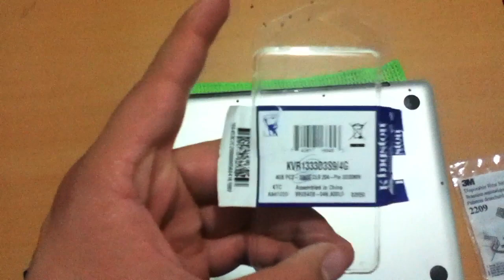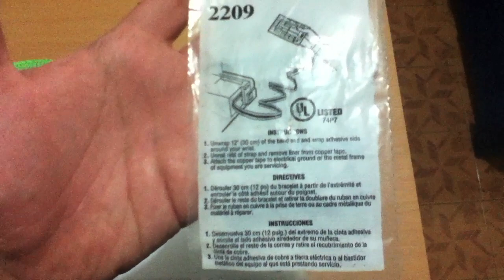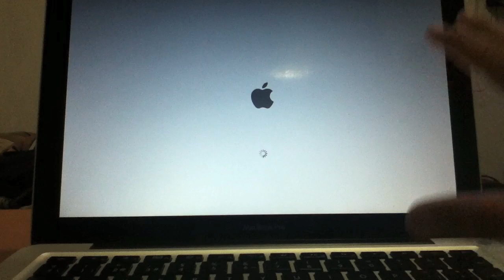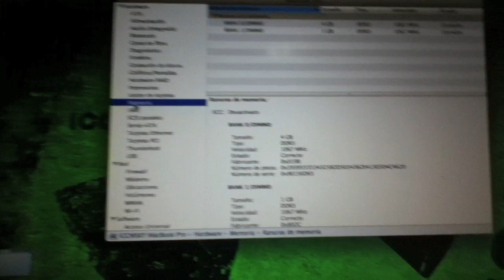Cambiar Memoria RAM a MacBook Pro - ICCMSKY 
Tutorial en el cual se muestra el proceso para cambiar o aumentar la Memoria RAM en una MackBpook Pro...

Contacto @ICCMSKY